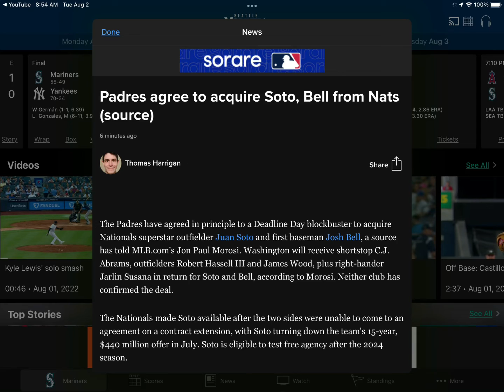Juan Soto and Josh Bell have been TRADED to the Padres!🤯